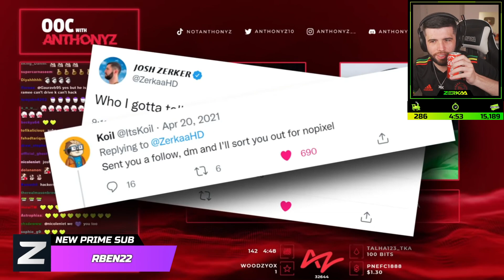Tommy Tate Nopixel Wl Nprules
Have a good day! Say it back :)